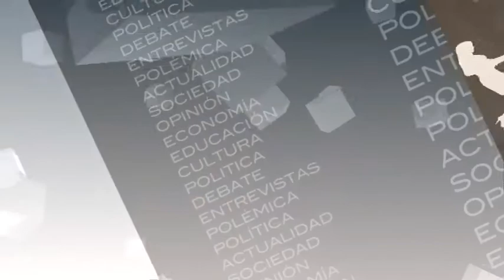2014 04 03 LA CAFETERA